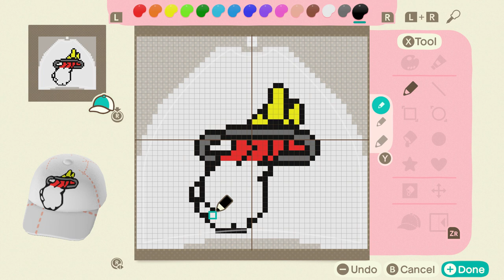Animal Crossing New Horizons: NBA TEAM LOGO HATS (Part 1)